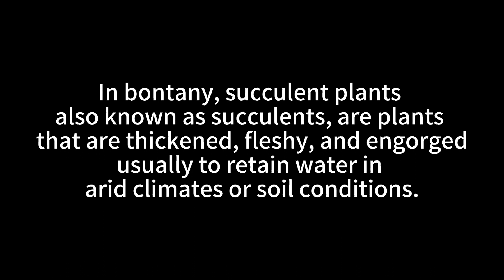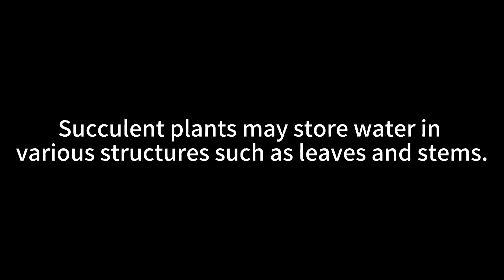Expensive Succulents with Price